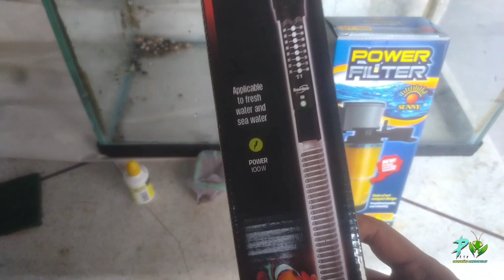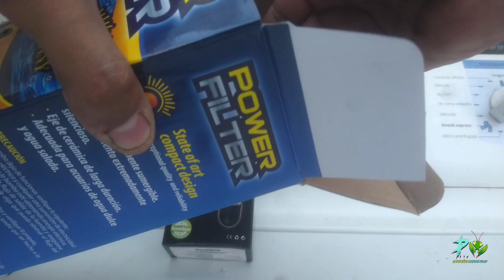Ciclidos Africanos 🐟🐠 (Montando acuario desde cero)